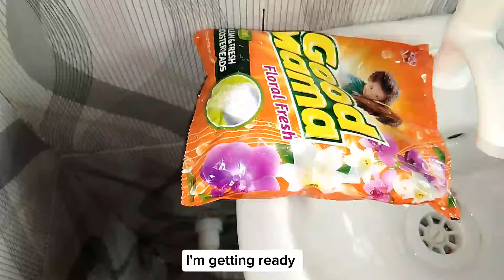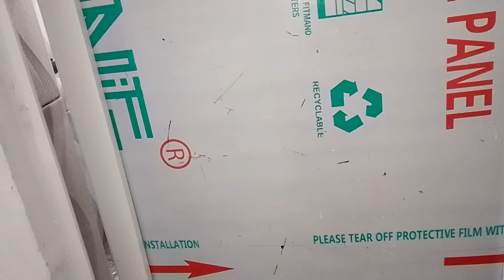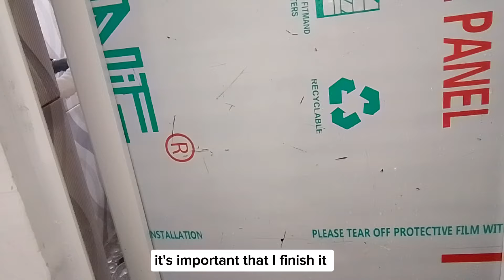Living alone in benin city | Washing 🚿my new apartment for the first time | a very busy🤐 day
This is an interesting vlog, still on the new apartment.